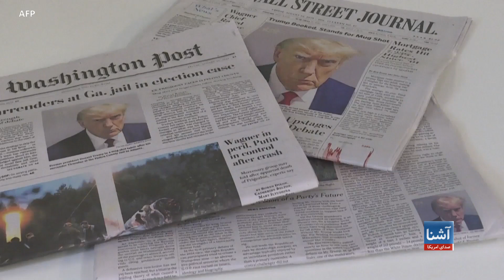بازداشت ترمپ چه تاثیری بر محبوبیت و عدم محبوبیت او برای انتخابات ریاست‌جمهوری گذاشته است؟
پس از تسلیم شدن دونالد ترمپ، ریيس جمهور پیشین ایالات متحده، به مقام های عدلی وقضایی در ایالت جورجیا، قابلیت کاندید بودن او در مبارزات انتخاباتی ریاست جمهوری، بار دیگر مورد سوال قرار گرفته است اما نظرسنجی های عامه نشان می دهد که دونالد ترمپ با یک تفاوت بزرگ، از سایر رقبای هم حزبی‌اش، پیشی دارد.